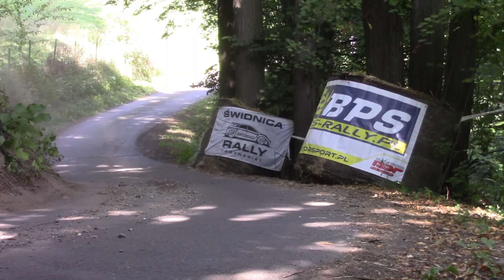2.Turbojulita Rally MRF Tarmac Masters 2020 - Filipek / Ołdakowski - Peugeot 206 RC